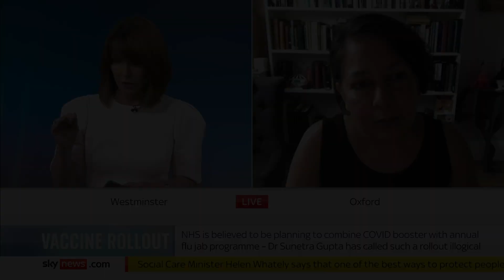“this vaccine does not prevent transmission” Professor Sunetra Gupta - 9th Sept 2021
This is an excerpt of a Sky News interview with Professor Sunetra Gupta on 9th September 2021.
starting at 45min 30sec

Sunetra Gupta is Professor of Theoretical Epidemiology at the University of Oxford.